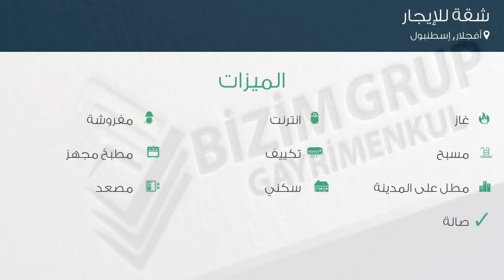شقة للإيجار في شارع Hanımeli Sokağı, أفجلار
تفاصيل العرض:-

رقم: 3537010

ميزات:-

3 الغرف, 1 غرف أخرى, 2 عدد دورات المياه, 1 سعة مرآب السيارات, 18 عدد الأدوار, 7 رقم الدور, 2013 سنة البناء, انترنت, غاز, مفروشة, مسبح, تكييف, مطبخ مجهز, مطل على المدينة, سكني, مصعد, حديقة, صالة